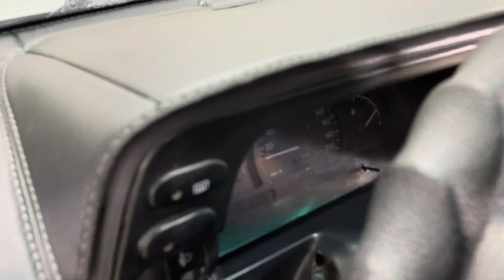LEGENDARNIY NEXIA 1